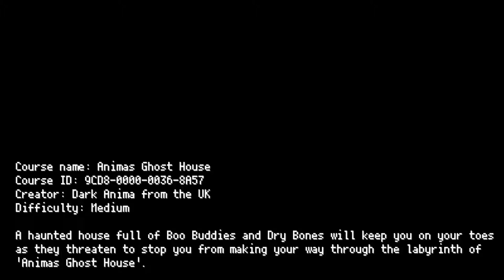Super Mario Maker: アニマお化け屋敷/Animas Ghost House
Course name: Animas Ghost House
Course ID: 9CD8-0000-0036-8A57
Creator: Dark Anima from the UK
Difficulty: Medium